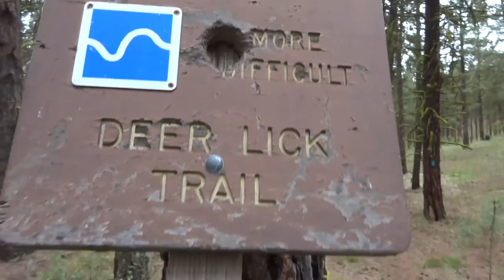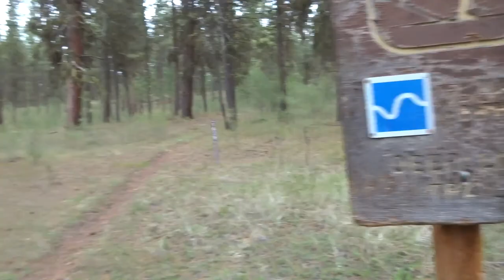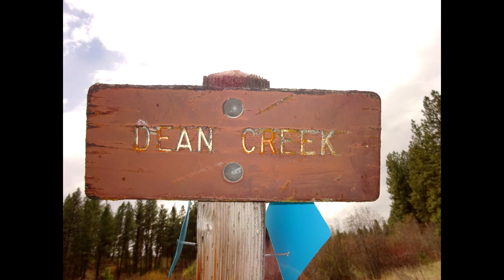Hiking at Phillips Lake, Oregon - Wallowa-Whitman National Forest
Inga and I go hiking at Phillips Lake in Oregon. The lake is located in the Wallowa-Whitman National Forest. Phillips Lake is located about 20 or so miles off of 1-84. Take the Baker City exit and head up Hwy 7 towards the lake. The hike itself is pretty flat so its an easier hike. Perfect for an easy stroll and with all the miles of trails at the lake you can keep that stroll going for a while.